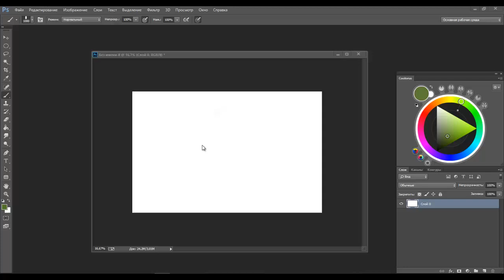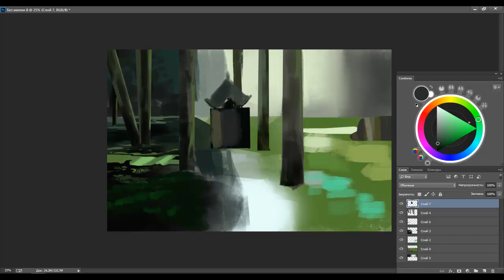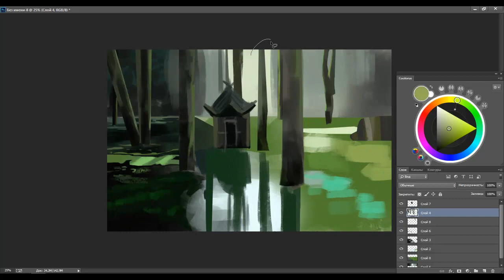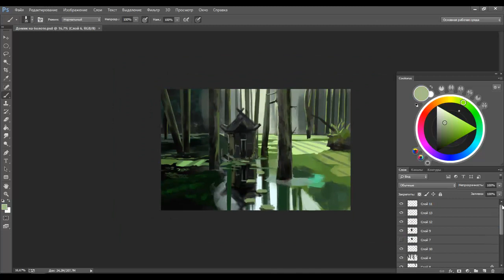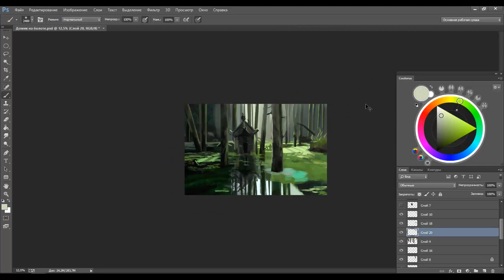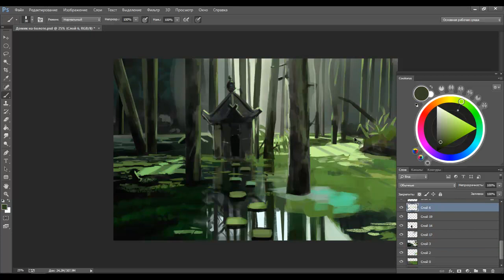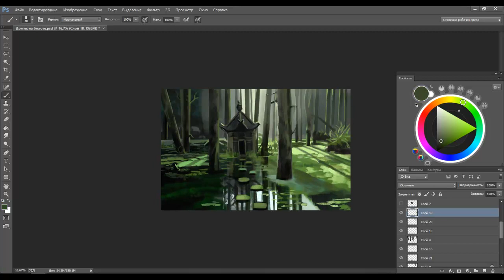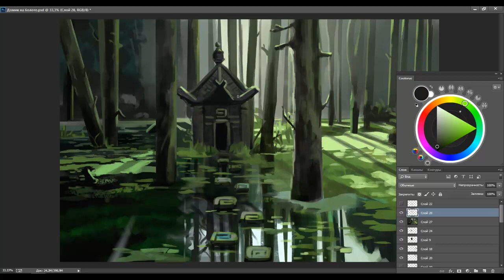A serene swamp house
Full size